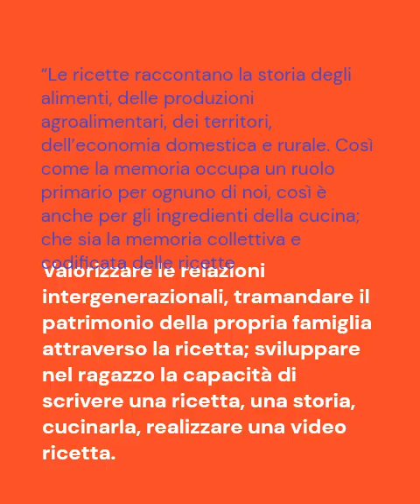Compito di realtà "Le ricette della nonna", classe II scuola primaria di Tocco Caudio